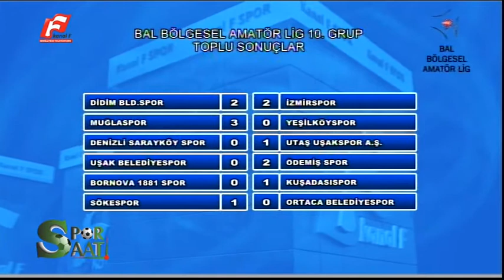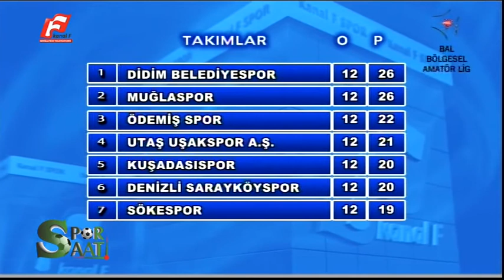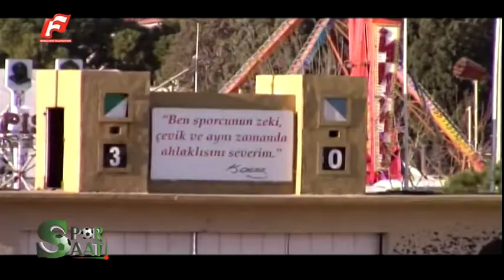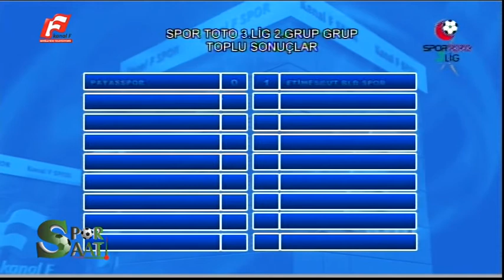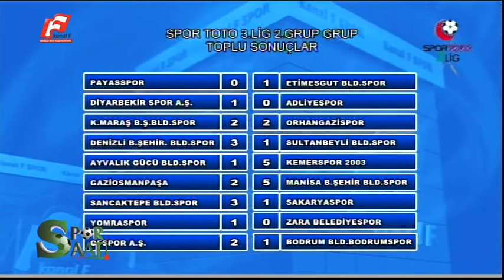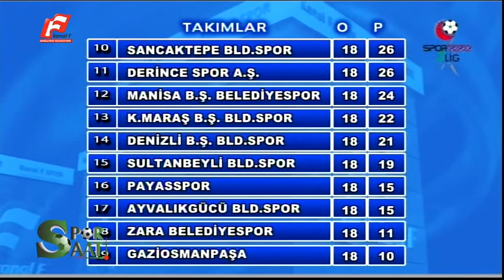SPOR SAATİ BÖLÜM 1 29 ARALIK 2015 KANAL F